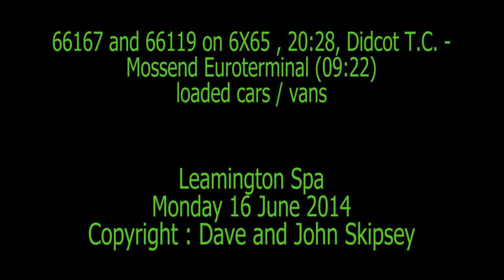66167 and 66119 on 6X65 , 20:28, Didcot T.C. - Mossend Euroterminal (09:22) - loaded cars / vans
66167 and 66119 on 6X65 , 20:28, Didcot T.C. - Mossend Euroterminal (09:22) - loaded cars / vans
Leamington Spa